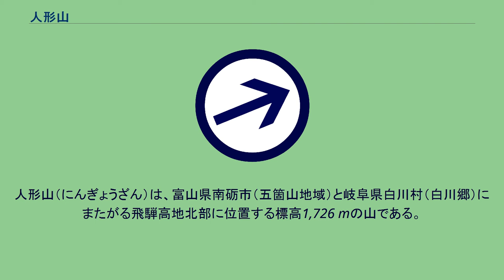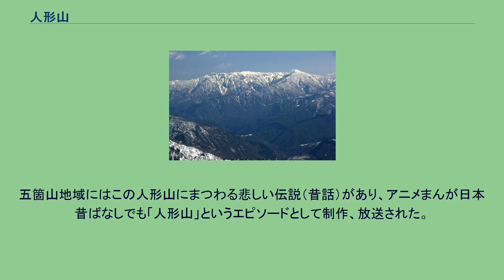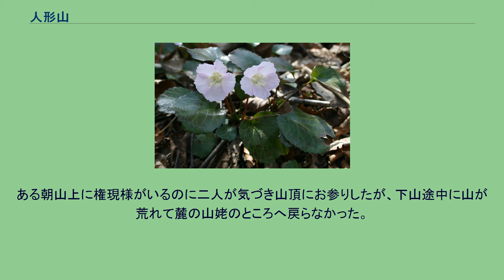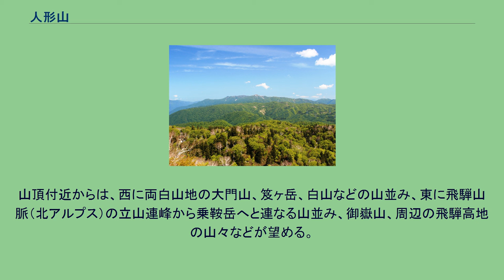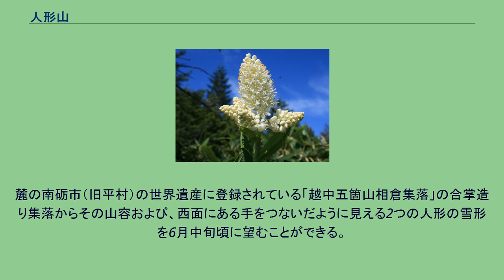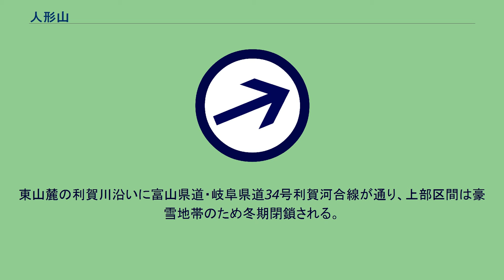人形山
人形山（にんぎょうざん）は、富山県南砺市（五箇山地域）と岐阜県白川村（白川郷）にまたがる飛騨高地北部に位置する標高1,726 mの山である。
日本三百名山、新日本百名山およびぎふ百山の一つに選定されている。
登山口は富山県側にある。
白山を開山した泰澄が開山したとされ、古くから修験の場として登られていた。
泰澄が奈良時代に山頂の東北東約1.4 km地点（現在は宮屋敷と呼ばれる白山権現堂の跡地で鳥居が設置されている。）に白山権現堂を創建し、平安時代の1502年（文亀2年）に山麓の南砺市上梨に移されたと伝えられている。
この白山宮本殿（はくさんぐうほんでん）は、1958年（昭和33年）5月14日に国の重要文化財の指定を受けている。
白山宮の祭礼にて奉納されているこきりこ節は、1973年（昭和48年）11月5日に記録作成等の措置を講ずべき国の無形の民俗文化財に指定された「五箇山の歌と踊（ごかやまのうたとおどり）」一つである。
五箇山地域にはこの人形山にまつわる悲しい伝説（昔話）があり、アニメまんが日本昔ばなしでも「人形山」というエピソードとして制作、放送された。
実際に山腹には2人の幼子が手をつないで踊っているかのような、残雪による人形の形をした雪形が現れ、山名の由来となっている。
古くは「ひとがたやま」と呼ばれていた。
昔この山の麓に信心深い山姥と二人の娘が暮らしていた。
3人は泰澄が創建したとされる白山権現堂を拝んでいた。
ある日山姥が薪を採りに女人禁制であった山に入ったところ、小枝を跳ねて目を痛めてしまう。
二人の娘が熱心にお祈りし、権現様からのお告げで山上の病に効く湯に山姥を背負って通ったところ目が治った。
ある朝山上に権現様がいるのに二人が気づき山頂にお参りしたが、下山途中に山が荒れて麓の山姥のところへ戻らなかった。
春が来て山の雪解けが進むと、山肌の残雪が二人の娘が手をつないでいる形に見え、この山が人形山と呼ばれるようになった。
— 人形山の伝説 左甚五郎が木の人形を彫り、それに入魂して山地を開拓した後ここに埋葬したとする説も伝えられている。
例年6月の第1日曜日に山開きが行われる。
山頂付近からは、西に両白山地の大門山、笈ヶ岳、白山などの山並み、東に飛騨山脈（北アルプス）の立山連峰から乗鞍岳へと連なる山並み、御嶽山、周辺の飛騨高地の山々などが望める。
近くにあるピークの三ヶ辻山（みつがつじやま、標高1,764 m）と共に登頂されることがある。
三ヶ辻山への登山道は1986年（昭和61年）に五箇山保勝会により伐り開かれた。
富山県側から、以下の2コースの登山道が開設されている。
岐阜県側からは登山道は開設されていない。
中根平コース登山口の中根平には、中根山荘の無人の山小屋（収容人数15名）がある。
山頂の北4.4 kmに位置する。
南側の両白山地の三方崩山から望む庄川の鳩谷ダム湖と人形山周辺の飛騨高地の山並み 庄川を挟んで西側の両白山地に対峙する飛騨高地の飛越国境山地の一峰。
麓の南砺市（旧平村）の世界遺産に登録されている「越中五箇山相倉集落」の合掌造り集落からその山容および、西面にある手をつないだように見える2つの人形の雪形を6月中旬頃に望むことができる。
砺波平野から望まれる山容はなだらかな女性的な山容である。
山頂部には高層湿原がある。
山頂の南東1.5 kmには三ヶ辻山（山頂部は岐阜県側に位置する。）があり、西北西3.6 kmには大滝山がある。
南西山麓の庄川の椿原ダム 以下の庄川水系の支流の源流となる山で、日本海側の富山湾へ流れる。
庄川の椿原ダムの北東5.6 kmに位置する。
西山麓の庄川沿いに東海北陸自動車道と国道156号が通る。
東山麓の利賀川沿いに富山県道・岐阜県道34号利賀河合線が通り、上部区間は豪雪地帯のため冬期閉鎖される。
山頂の南東5.2 kmには牛首峠があり、林道が（標高1,084 m）通る。